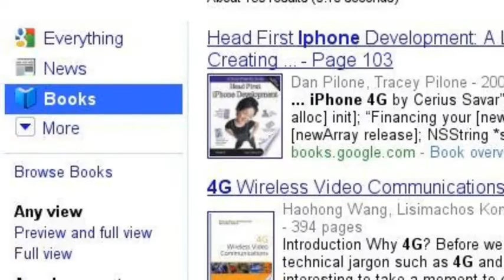Searching for the Iphone 4G